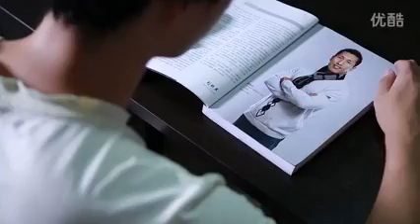11382334 1663831323849047 1703431543 n